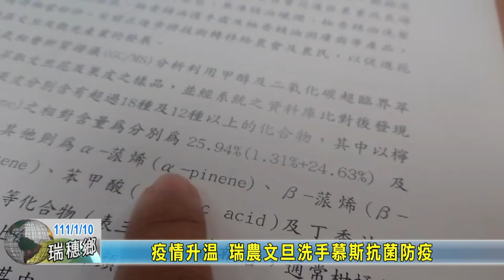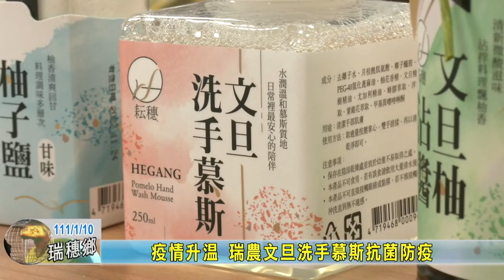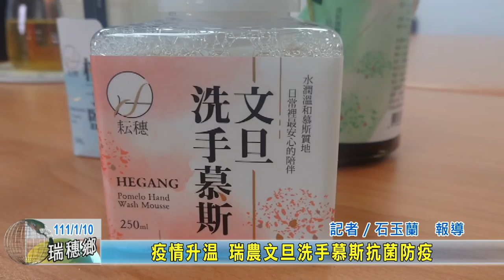20220110 06 疫情升溫 瑞農文旦洗手慕斯抗菌防疫